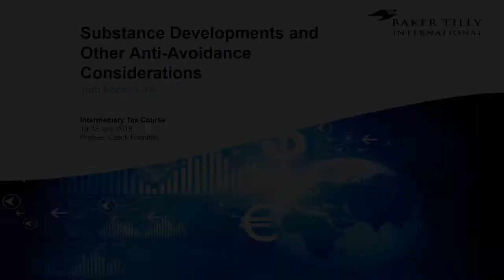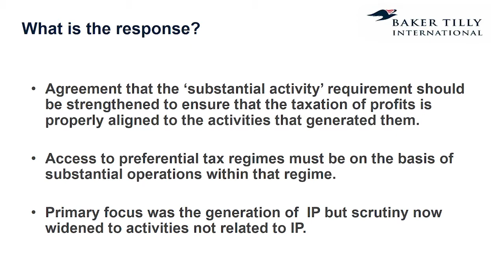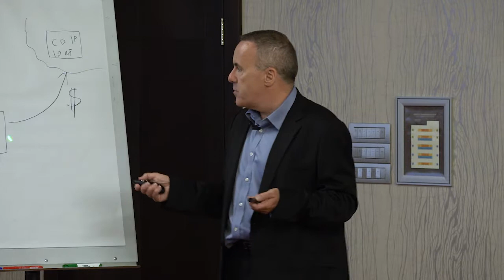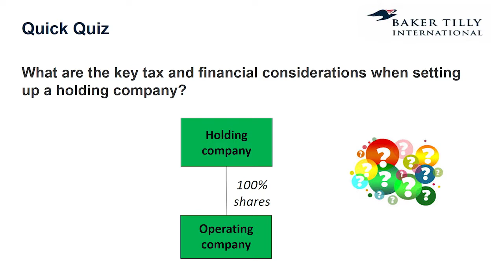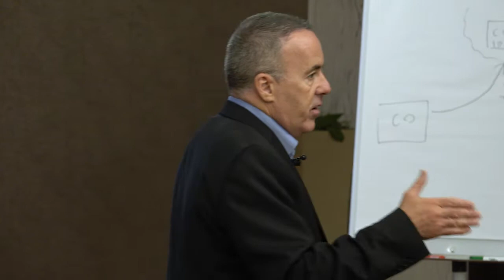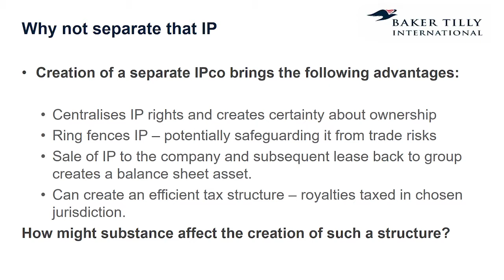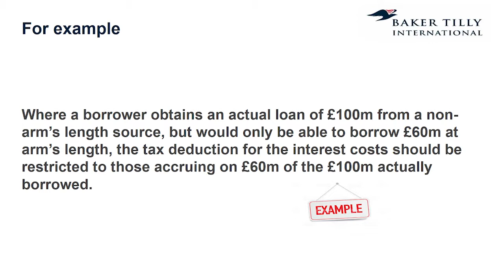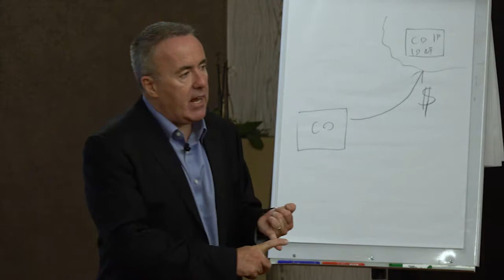Substance developments and other Anti Avoidance considerations